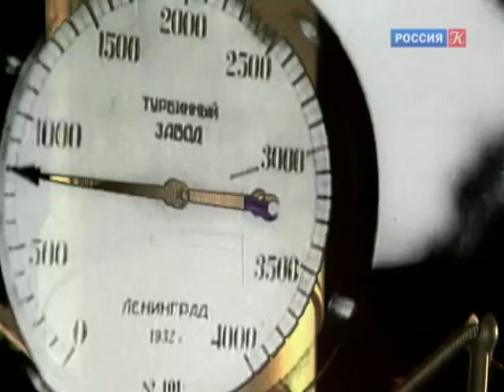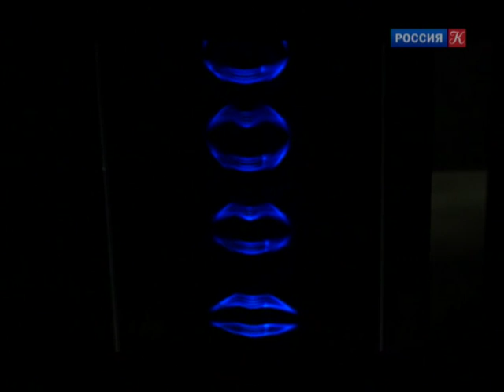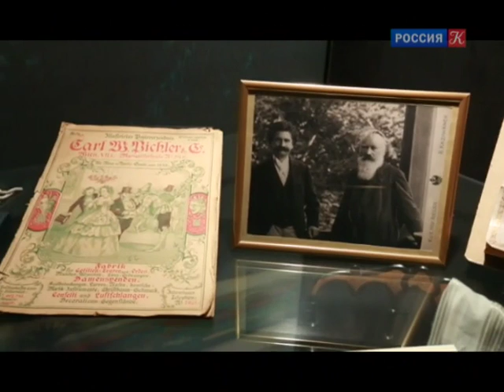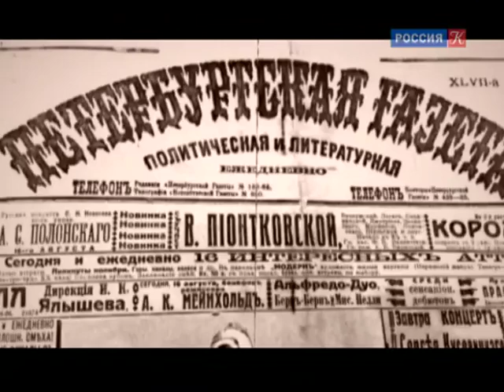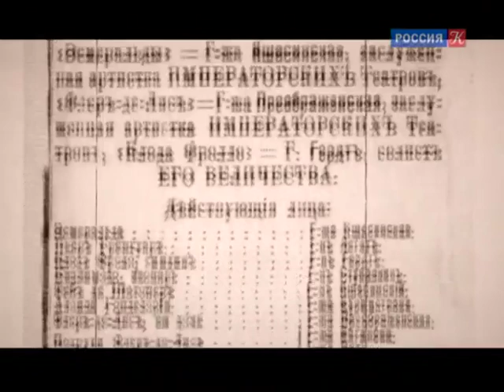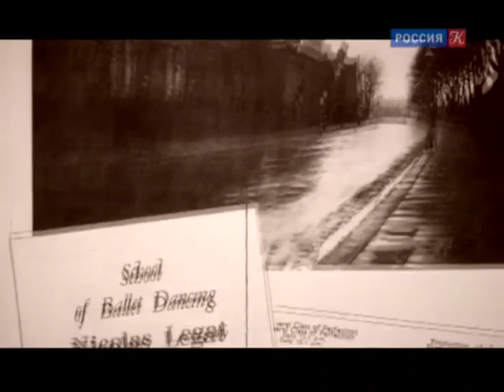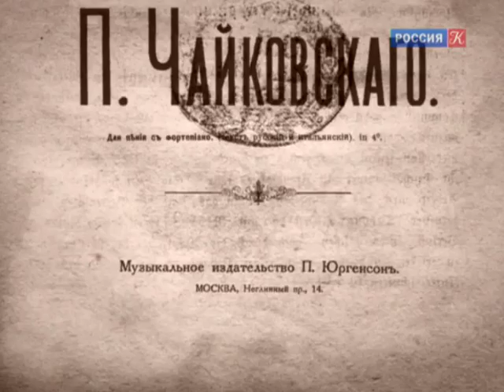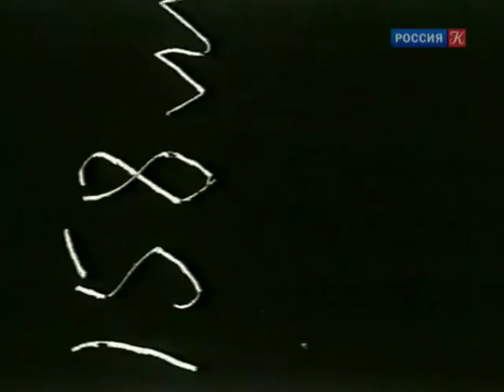Абсолютный слух. Выпуск от 23.03.16 / Телеканал Культура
Абсолютный слух. История музыкальной культуры, разных музыкальных стилей и направлений, жанров и эпох

В выпуске: уникальный Музей музыки в Вене - его экспозиция в остроумной форме представляет самые разнообразные формы, связанные с темами Звука и Слуха; Николай и Сергей Легат, знаменитые танцовщики, премьеры Императорского Мариинского театра - братьев называли неразлучными, однако судьбы их сложились по-разному; портреты оперных знаменитостей, созданные русскими портретистами, могли бы составить целую галерею - в эту "галерею" отправляются телезрители.

Альманах по истории музыкальной культуры «Абсолютный слух» – познавательный и яркий тележурнал, освещающий разные музыкальные стили и направления, жанры и эпохи.

Выбор тем чрезвычайно разнообразен: от происхождения популярной песенки до истории создания крупного музыкального шедевра, от нюансов оперных или балетных постановок до биографии выдающихся композиторов и исполнителей. Программа рассчитана на самую широкую аудиторию профессионалов и любителей музыки.

Ведущий Геннадий Янин.